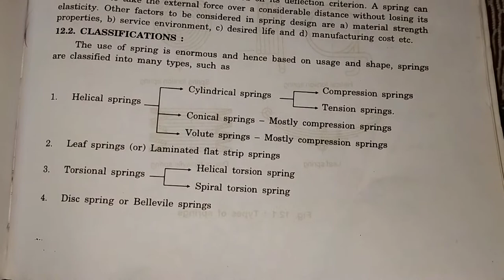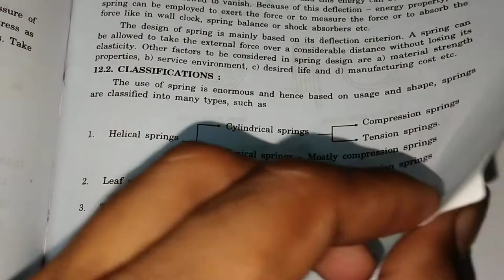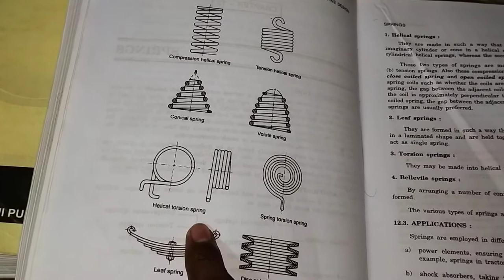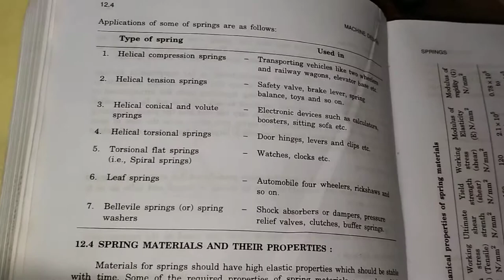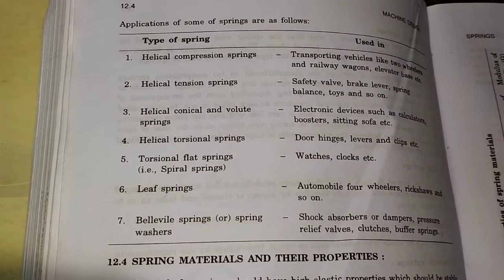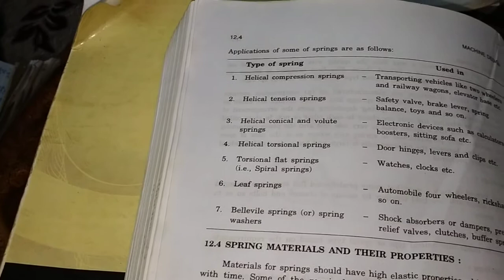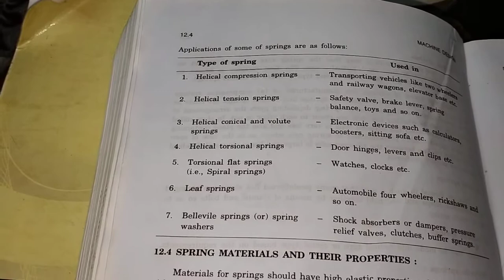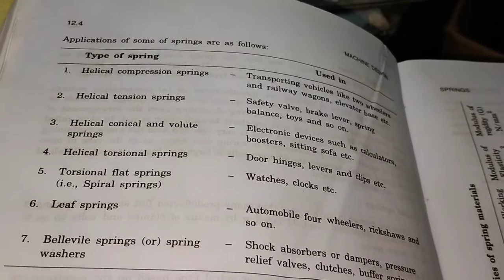different Types of springs & it's applications in Telugu